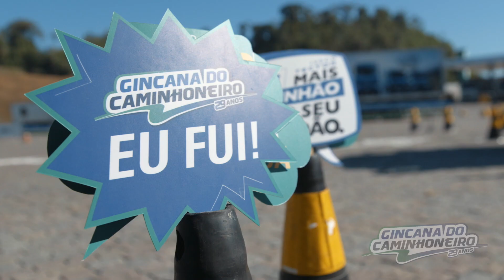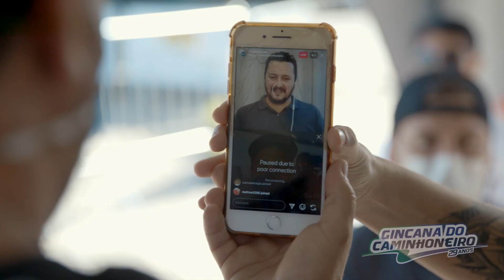NEXPRO E VOCÊ NA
A NEXPRO marcou presença na etapa de Antonina-PR. Rolou aquele bate-papo cabeça com o especialista da NEXPRO e os caminhoneiros, onde conversaram sobre peças e manutenção do caminhão. Mas a IVECO, além de cuidar do seu bruto, ela cuida de você também. Aproveite a Gincana do Caminhoneiro para tirar as suas dúvidas e receber as orientações corretas para ajudar a combater o covid-19. Estamos juntos com vocês nas estradas! 🚛💨